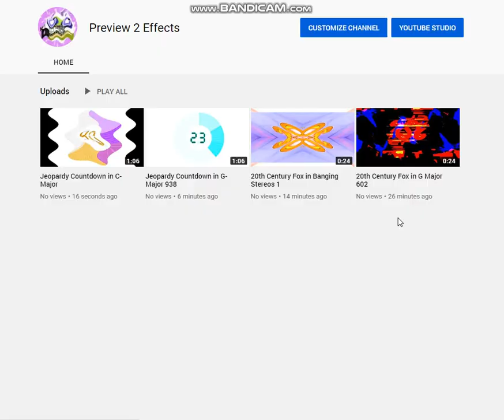Please Subscribe to the Effects Channel Link in the Description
It has more Jeopardy Effects